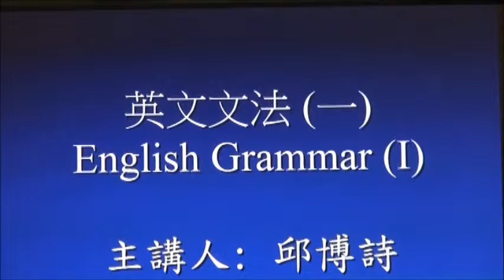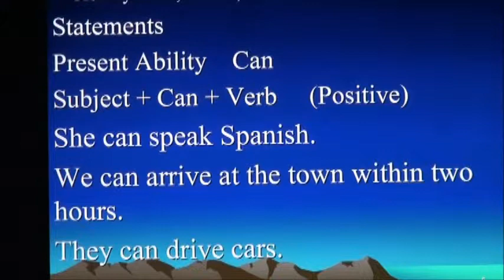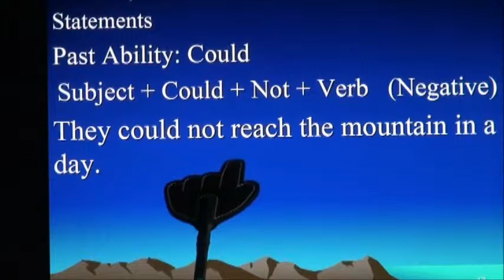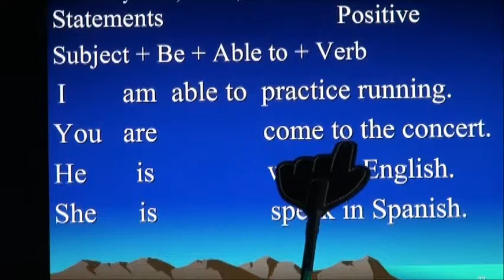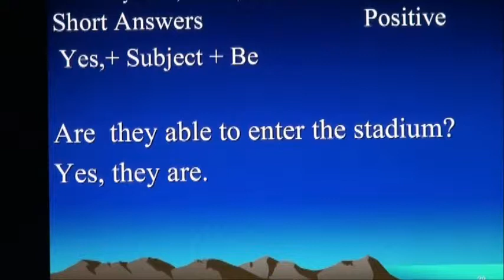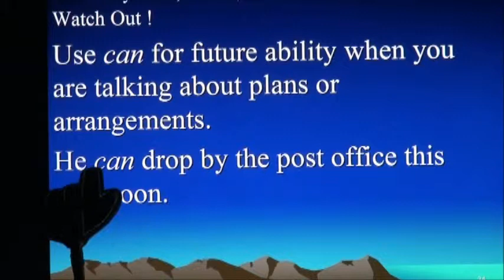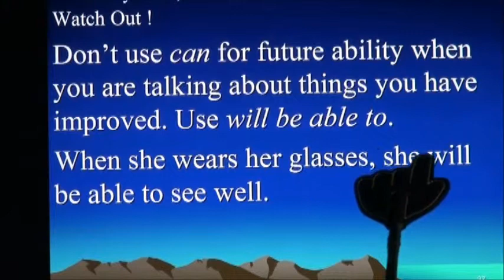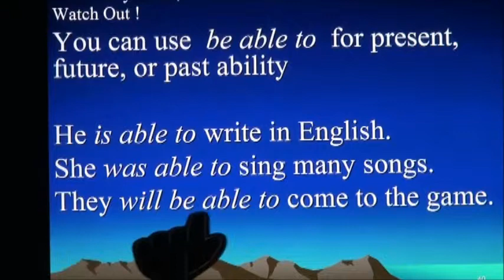OCW@KSU 英文文法(一) Unit 11_Ability Can Could Be able to -應用英語系邱博詩老師